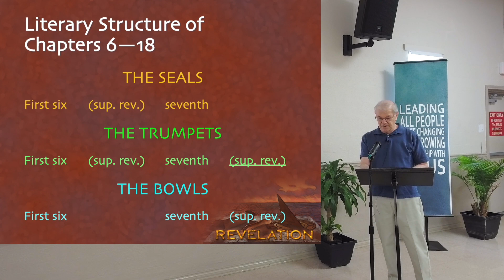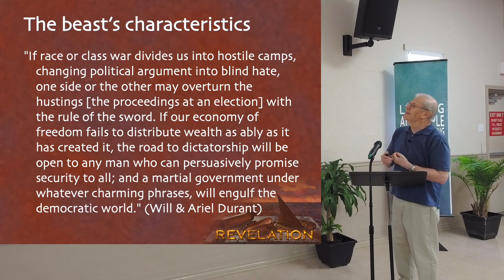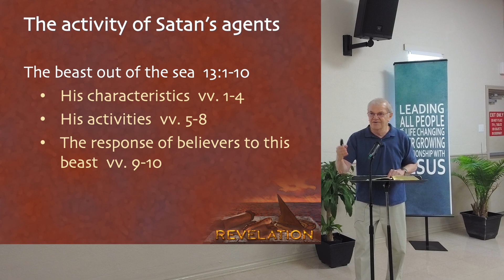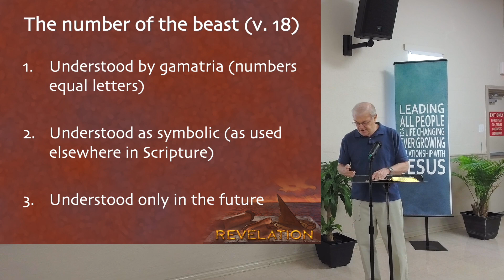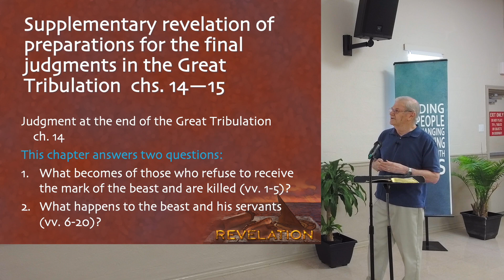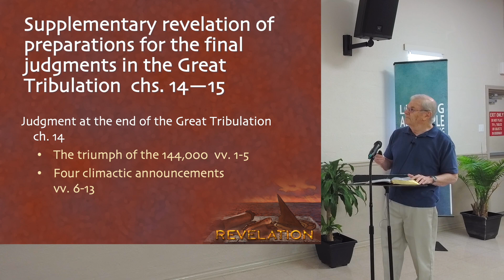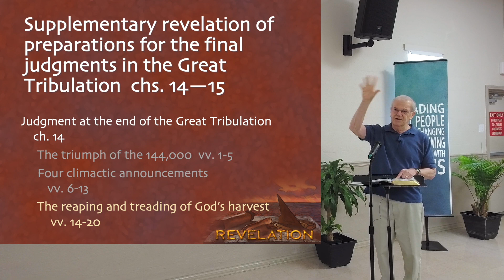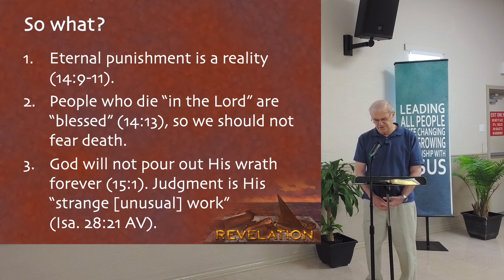Tom Constable | Revelation Week 5